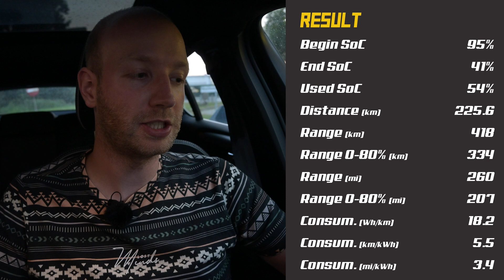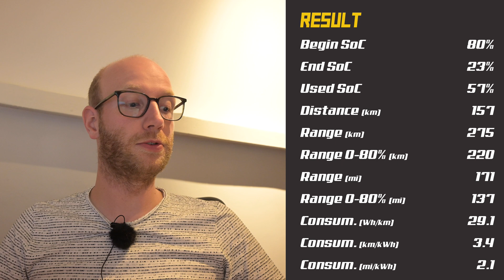Volvo C40 Range Test | Recharging ⚡️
The Volvo drivetrain is not known to be the most efficient one. But the Volvo C40 is more aerodynamic than the Volvo XC40. So can it also get more range?

🚗 Volvo C40 P8 (Electric Twin Engine)🚗

🕒 Timestamps 🕥
0:00 Intro
1:32 90km/h test
5:10 90km/h result
6:31 130km/h test
8:38 130km/h result